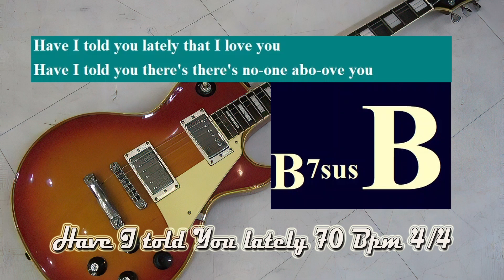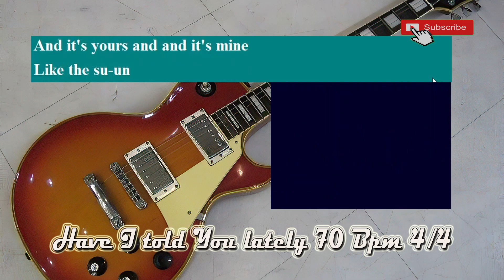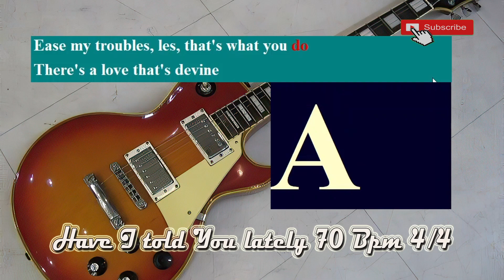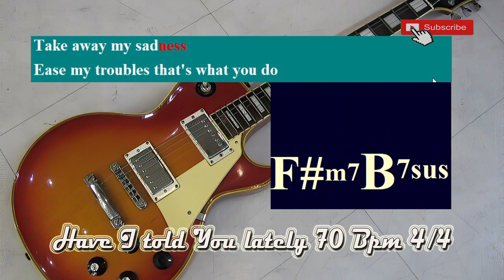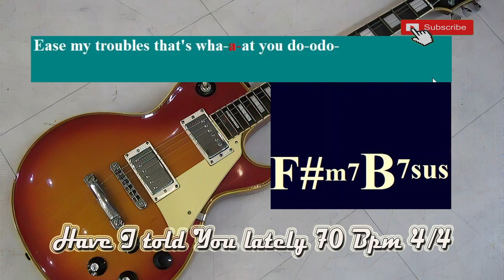Have I told You lately in E Major 70 Bpm 4/4 Backing Track Jam No Drum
Have I told You lately in E Major 70 Bpm 4/4 Backing Track Jam no drum for drumsolo Free Improvisation! Love Blues Song,.
with background Guitar part, over which a singer or soloist could play. Also includes Finger Guitar,  electric bass , ,.

Thanks